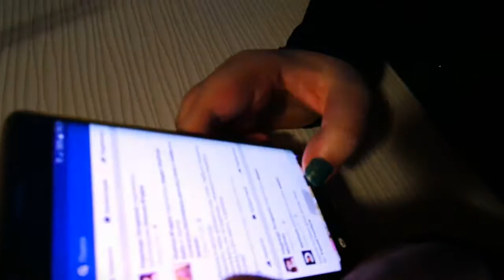ASKTIGRA ОТВЕЧАЮ НА ВАШИ ВОПРОСЫ